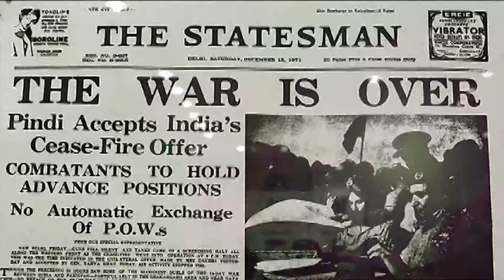1971 Indo-Pak War Teaser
During the Indo-Pak war of 1971, Indian Armed forces displayed steely resilience and fought the Pakistani Armed forces with great determination. Gallantry Awards Portal commemorates the brave warriors who fought valiantly and those who made the supreme sacrifice in the IndoPakWar1971